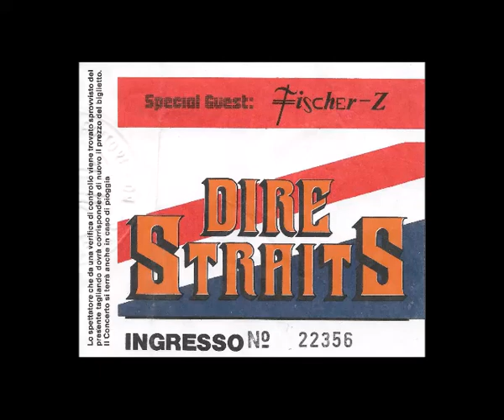Dire Straits 1981 06 30 Bologna,Antistadio,Complete Audio Show